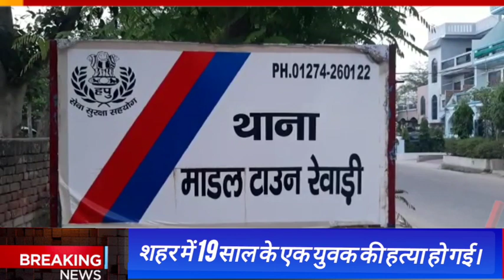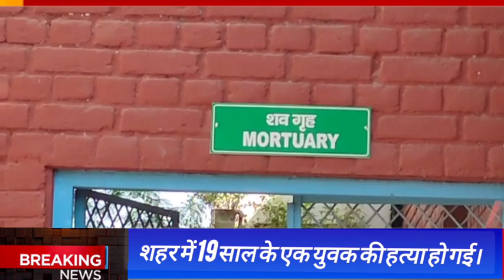शहर में 19 साल के एक युवक की हत्या हो गई। आरोपियों ने उसके पिता को भी बुरी तरह पीटा,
शहर में 19 साल के एक युवक की हत्या हो गई।

आरोपियों ने उसके पिता को भी बुरी तरह पीटा,